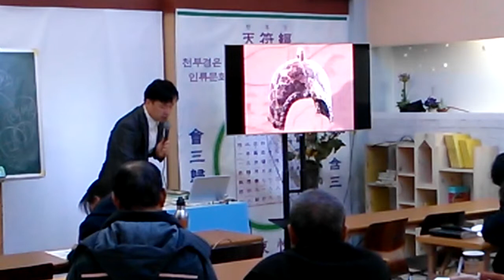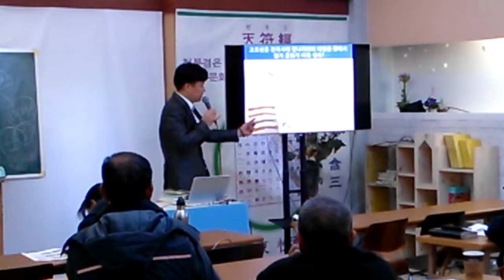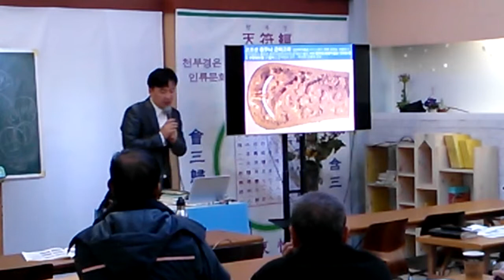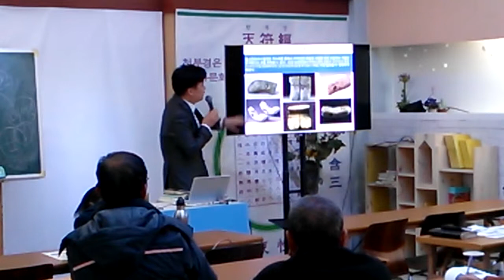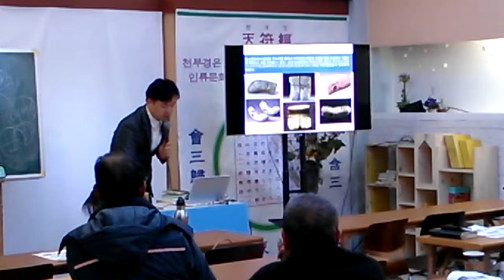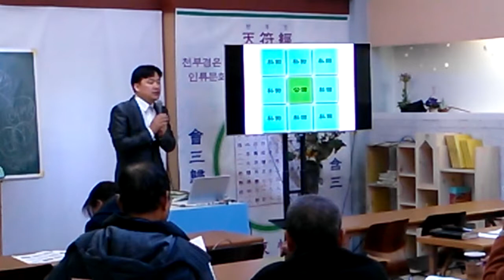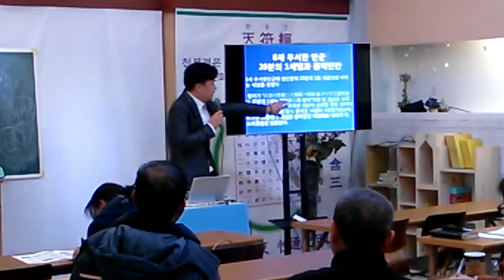대전 상생문화센타 환단고기 특강 단군조선3, 박찬화 강사님 2014. 11. 20